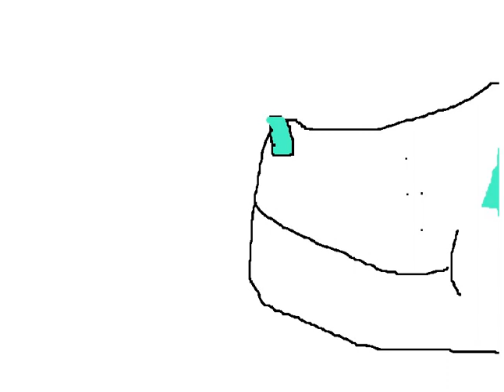(Remake) He broke my heart meme GIFT FOR KITTYDOG but the artstyle gets progressively worse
im sorry
the first version
ssak;lded